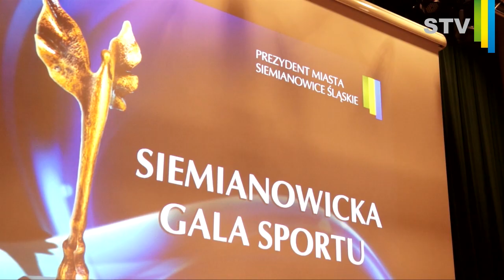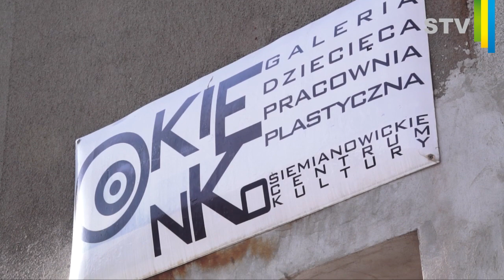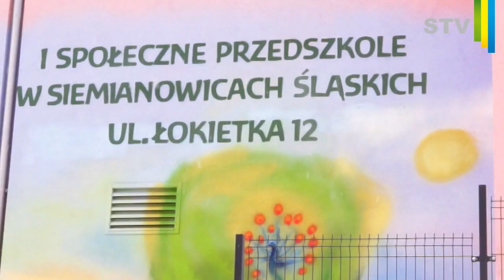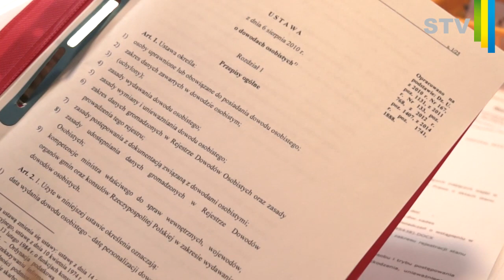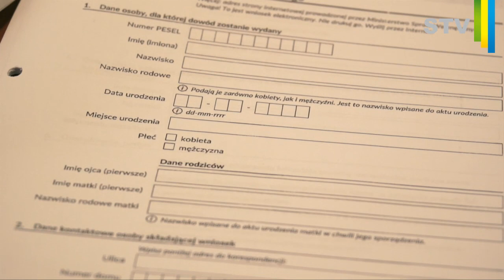STV - Siemianowicka Telewizja Internetowa, 13.02.2015 r. (2)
W tym wydaniu:
- Gala Sportu,
- ferie w mieście,
- nowe dowody osobiste